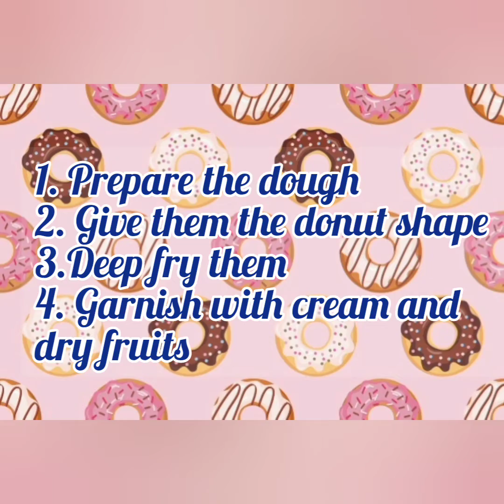Whole wheat Donut आटे के डोनट्स बिना ओवन् के recipe No maida, no oven, no eggs, no yeast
Whole wheat Donut recipe

No maida, no oven, no eggs, no yeast Donuts recipe

Ingredients-
1. Whole wheat flour- Atta- 3 cups
2. Curd- 1/2 cup
3. Oil- 1/2 cup
4. Baking soda- 1 pinch
5. Baking powder- 1.5 tsp
6. Salt- 1-2 pinch
7. Refined oil for frying
8. Milk maid- 50 gms
9. Chocolate syrup- 50 gms
10. Sprinklers of your choice
11. Dry fruits

thelunchbox the lunch box#The Lunchbox#TheLunchbox#THELUNCHBOX#